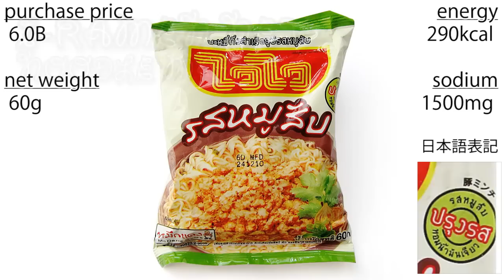No.4753 WAIWAI (Thailand) Minced Pork Flavour Instant Noodle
Thai Preserved Food factory (タイ) ไวไว บะหมี่กึ่งสำเร็จรูปรสหมูสับ